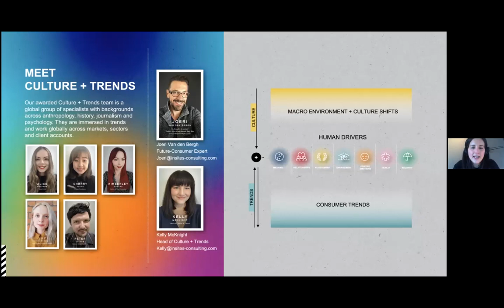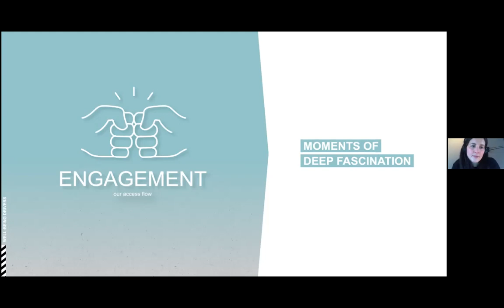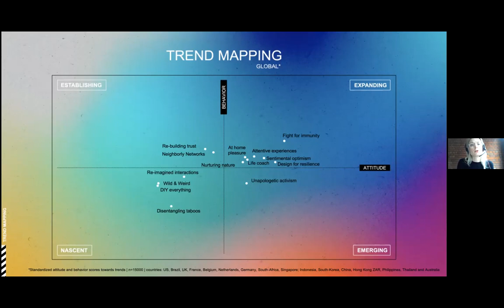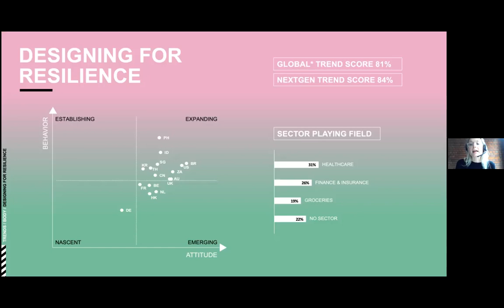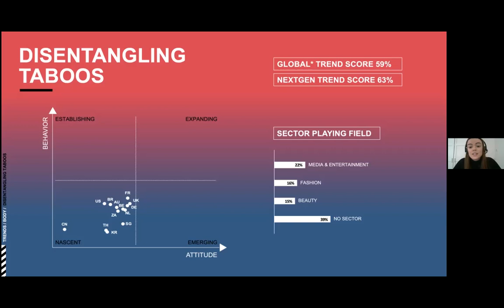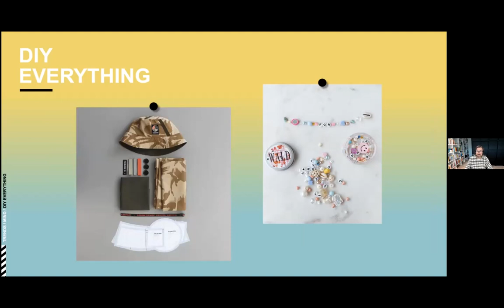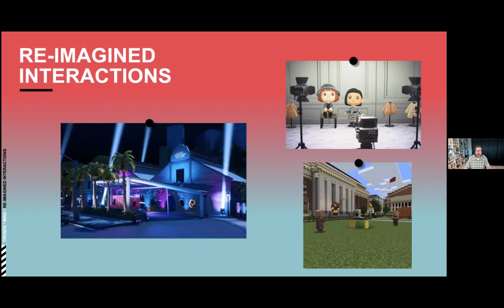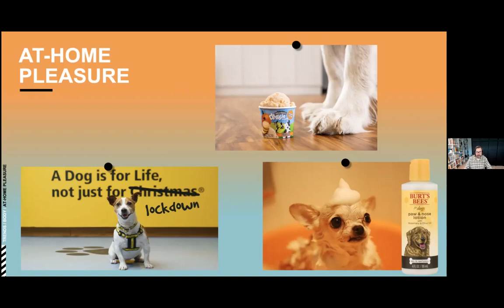2021 Culture + Trends Report: Happiness Reset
2020 has been eventful to say the least, but amidst the crises we’ve witnessed, there is a silver lining. Confronted with a global pandemic we collectively opened our doors to new attitudes, behaviors and values, changing how we seek and attain happiness, a happiness reset you could say. Happiness has always been the holy grail of human life, yet the events of the last year have caused a shift in how we achieve it and will try to do so in the future.

As experts in human behavior, we are often asked: what is next?

To answer this, we use a unique methodology, combining a macro analysis and qualitative exploration with our leading-edge consumer network, to identify 14 trends that have shaped the post-2020 consumer. A final stage of quantification by 15,000 consumers in 16 markets, enables us to understand the strength of attitude and behavior of consumers in relation to each trend (via a field partnership with Dynata).

We explore these trends and the implications for brands in our 2021 Culture + Trends Report: Happiness Reset.

Speakers:

Kelly McKnight, Head of Culture + Trends

Joeri Van den Bergh, Future Consumer Expert

Lily Charnock, Senior Culture + Trends Consultant

Alice Mathews, Culture + Trends Consultant

Session region:
EMEA/US

LD-HZ1W9GDHLOOBL